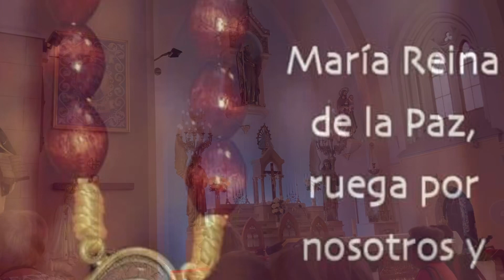I#Cuaresma23 -Imposición de Manos en todas las Misas-padrefernandoabraham